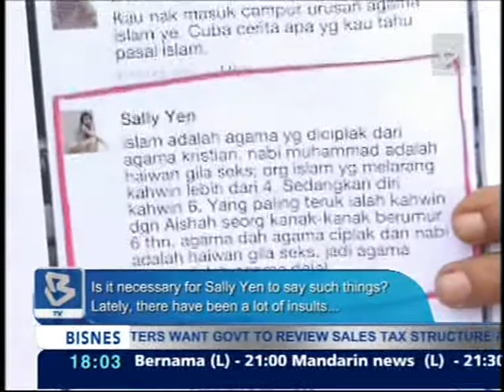14-08-2013-NGO Lodges Police Report Over Insult to Islam Posting